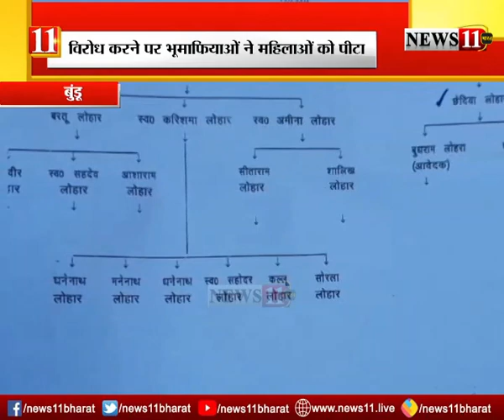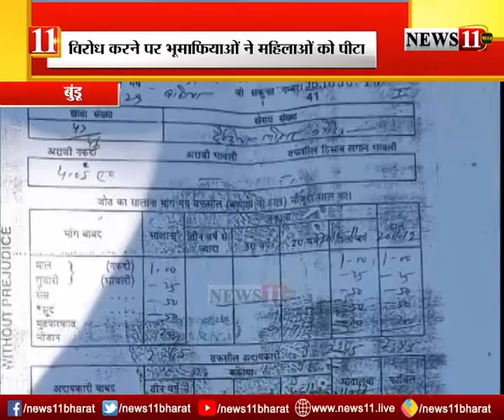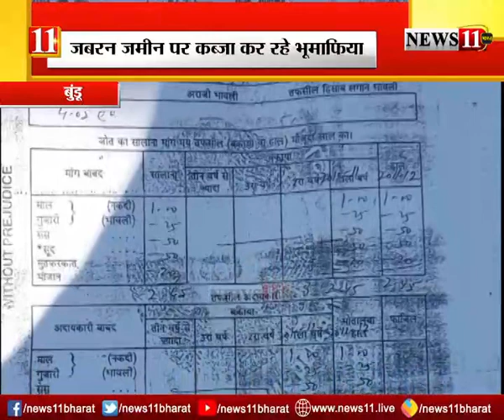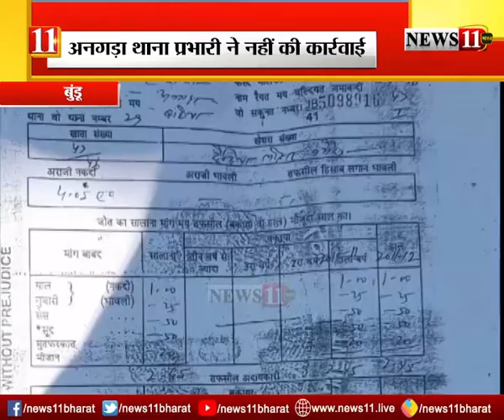रांची: अनगड़ा में भू-माफियाओं की गुंडई, जबरन जमीन पर कर रहे कब्जा